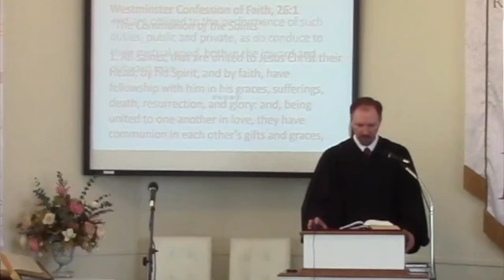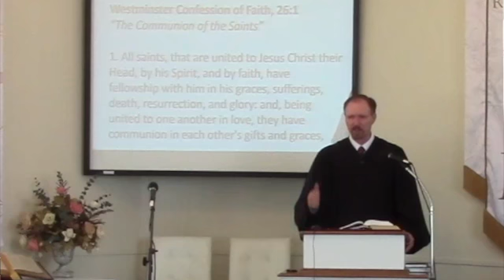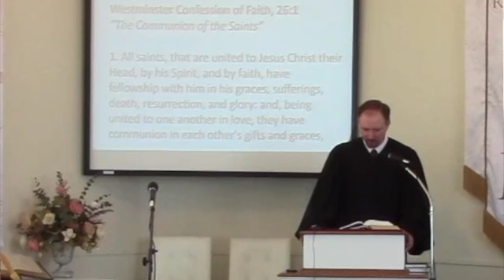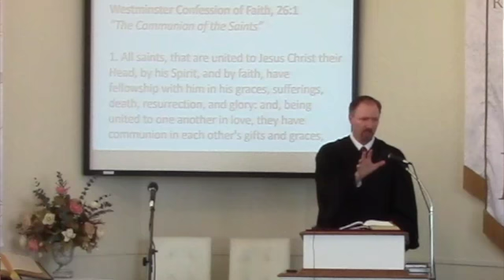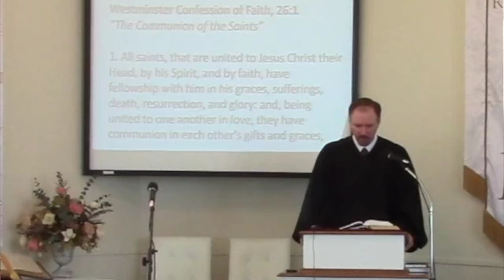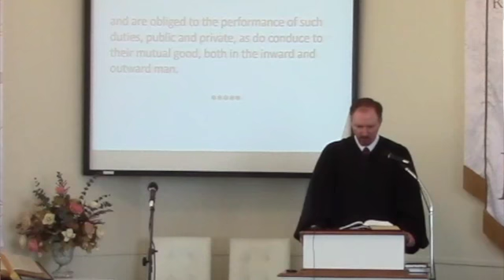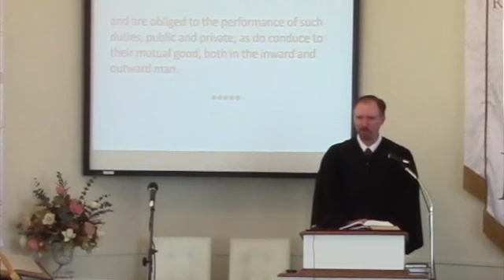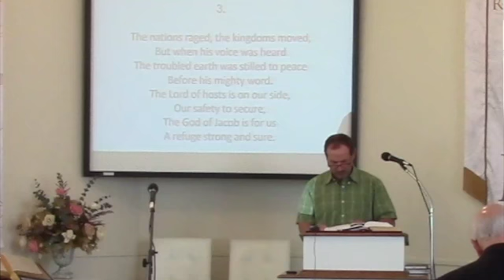First Presbyterian Church Perkasie, PA Worship Service, 5/28/2017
Join the congregation of First Church as we worship the Lord in Spirit and in Truth. Our services begin at 9:30 AM each Sunday with a Sunday School to follow at 11:15 AM. Pastor MacLaren's message is, "The Strong City of God," from Isaiah 25. First Presbyterian Church is a member of the Orthodox Presbyterian Church and is located on the corner of 5th and Race Streets in Perkasie, PA